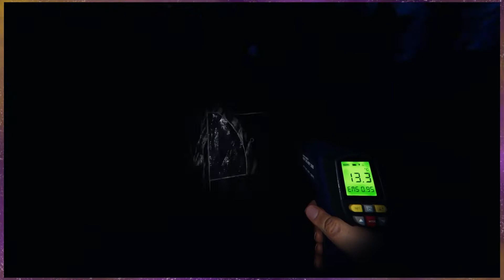We Sing the Campfire Song to Find the Ghost! | Phasmophobia